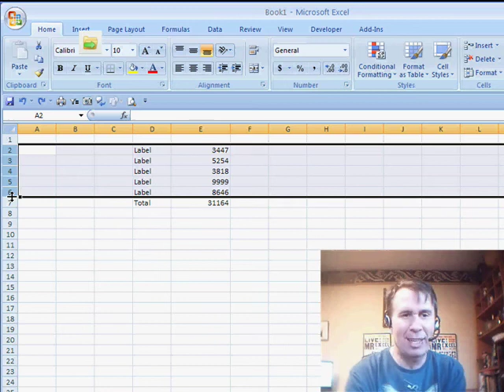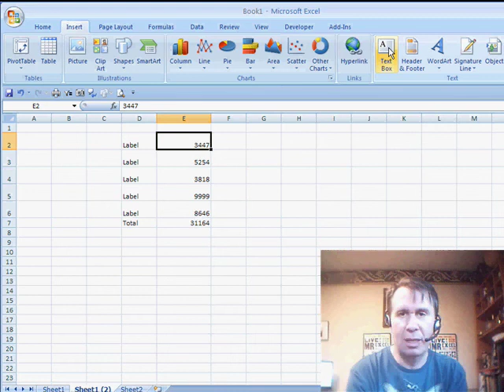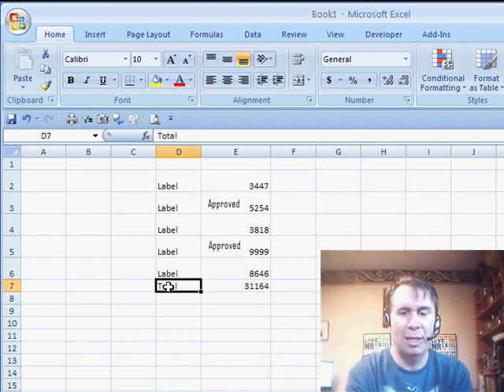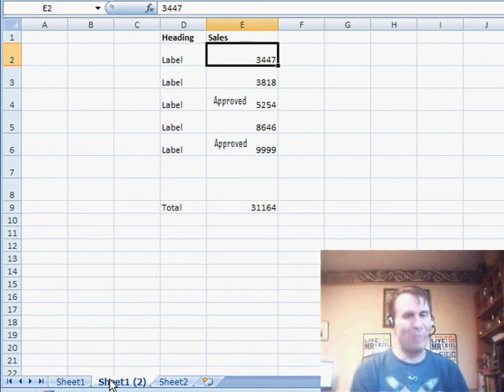Excel - Display "Approved" in a Cell Using a Textbox - Episode 992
Microsoft Excel Tutorial - Display "Approved" in a Cell Using a Textbox.

Welcome back to the MrExcel netcast! In this video, we're going to continue our discussion on text boxes in Excel. In our previous video, we talked about using custom number formats to add words next to text without changing the underlying formulas. However, some viewers, like my former co-worker Don, found this method a bit difficult to use. So, in this video, we'll explore another method of adding words next to text using text boxes.

Don wanted to add the word "approved" next to certain text without changing the formulas. So, we'll start by increasing the height of the cells and then inserting a text box from the Insert tab. You may notice that the text box is available in two places - the Shapes menu and the huge screaming icon. Don't worry, both of these options work the same way. If you can't find the text box in the huge screaming icon, you can always use the one in the Shapes menu.

Once we have the text box inserted, we can format it to our liking. We'll remove the line around the text box, align the text to the top, and make the font smaller. Now, we can resize the text box and the word "approved" will appear next to the text. We can even copy and paste the text box to add the word to other cells. However, the real test is whether these text boxes will sort with the data. And the good news is, they do! The default behavior for most objects in Excel is to move and size with cells, so the text boxes will sort along with the data.

Personally, I find this method a bit more tedious compared to using custom number formats. But, as always, use whichever method works best for you. I hope this video was helpful in showing you how to use text boxes to add words next to text in Excel.

(00:00) Display text next to a number
(00:24) Yesterday's episode: Custom Number Format
(00:47) Make row taller and add a text box
(01:36) Type Approved in the text box
(01:49) Format away the border of the textbox & center
(02:33) Copy Approved using Ctrl+Drag
(03:01) Clicking Like really helps the algorithm

This video answers these common search terms:
Adjusting margins and font size in text boxes
Comparing custom number format with text box method in Excel
Copying and resizing text boxes in Excel
Excel tutorial for adding words next to text without changing formulas
Inserting and formatting text boxes in Excel
Netcast tutorial from MrExcel on Excel features
Objects that move and size with cells in Excel
Sorting and filtering data in Excel
Sorting text boxes with data in Excel
Tips for working with text boxes and data in Excel
Using custom number format in Excel
YouTube video on analyzing data with pivot tables

A second solution to Don's problem from podcast 991: add a textbox inside the cell. With a bit of formatting, the words inside the textbox will appear to float next to the number, but will not cause any subsequent formulas to incorporate the text. Episode 992 shows you how.